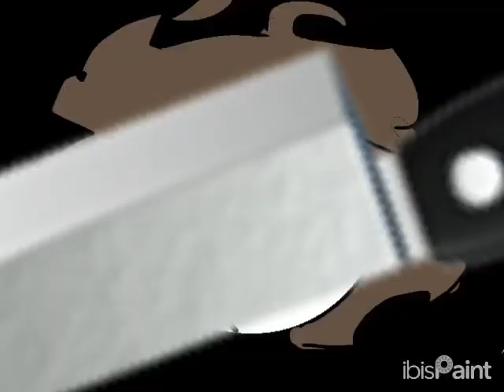bad animation idk